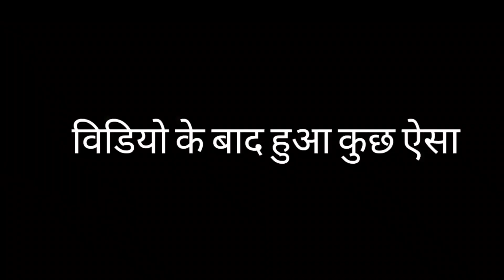हरिद्वार में सावन की तयारी हो रही है सुरु haridwar ka ladka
haridwar
use phone
use tripod